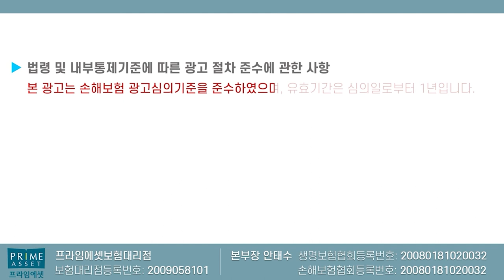보험설계사 알려주지않는 치아보험 꿀팁3가지!! (f.가입과 청구시 주의사항 공개~)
치아보험 가입시.  그리고 치아보험 보험금청구시
주의사항 3가지 알려드립니다

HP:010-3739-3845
카톡친구추가:r2an
카톡플러스친구:보험왕